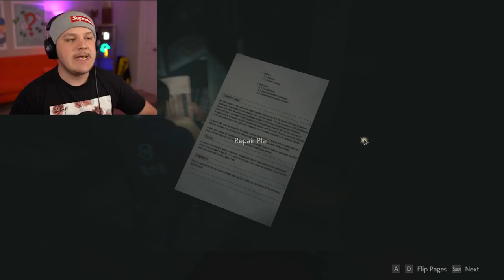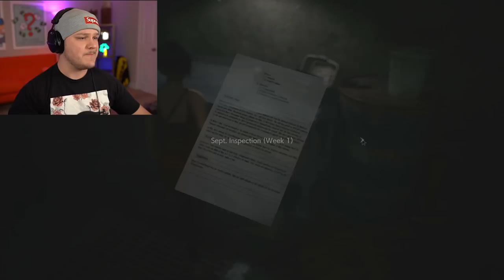Blasting Zombies? Yeah, Let Me Just Slip Into My Dress... | Resident Evil 2 #4